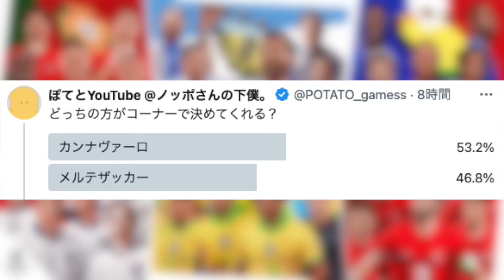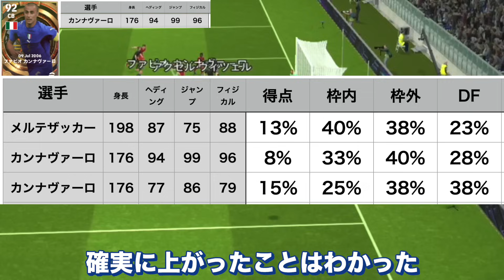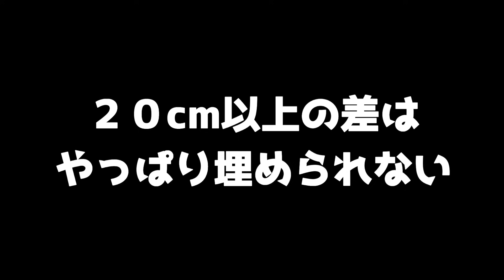【身長or数値】コーナーキックで強いのはどっちだ？身長の与える影響検証してみた〈efootball2024 #２２７〉